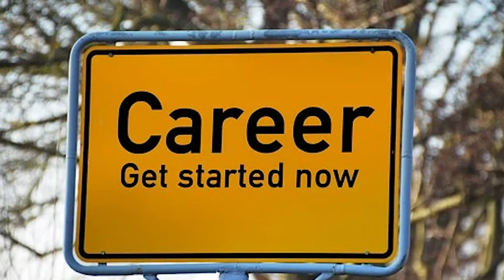Intro - Free Professional FMCG Course - Preparing for FMCG Sales & Marketing Careers - 60 mins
Got a job or promotions interview coming up?

Aspiring for the next level in your career?
Got an HR competency assessment process starting off in your company?

Campus placement starting soon? Need to prepare?

Follow our channel videos for awesome practical inputs on career growth.

I am Maneesh Konkar, Acad Head - Direction One. Been a corporate trainer in Sales, Marketing, Leadership and Negotiations for over 20 years now and an elearning specialist.

Some courses are free. The paid courses start at Rs 99 to Rs 499. And the all site subscription is at Rs 999 per year.

Courses include:
Preparing for FMCG Sales & Marketing Careers - Free.
The FMCG Bootcamp - Rs 99.
The Consumer Marketing Bootcamp - Rs 99
The Digital Marketing Bootcamp - Rs 99.
The Automobile Bootcamp - Rs 99.
The Ecommerce Bootcamp - Rs 99.
The B2B Sales Bootcamp - Rs 99.